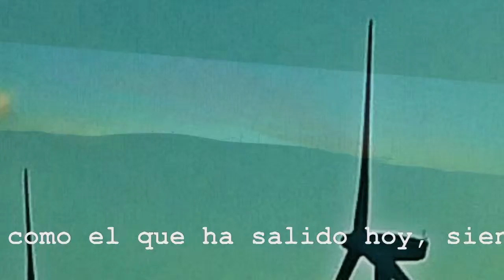Gracias al sol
Sabiduría me has dejado en cada
una de tus historias vividas.
Tristezas, derrotas, amores, y recuerdos.
Sentimientos plasmados en versos
que haz compartido conmigo.
Sol gracias por existir,
tu corazón vale oro
para mi.​